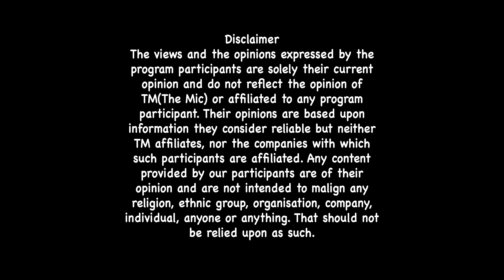Glen Ex Ipswich Mayor On The Mic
Black life Matter, Meeting Ed Sheeran, Loosing a child.